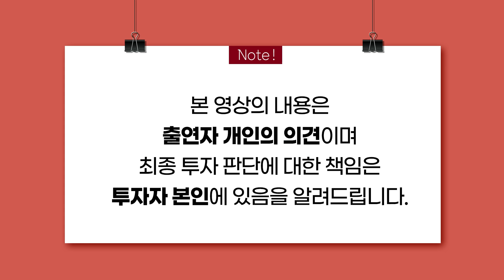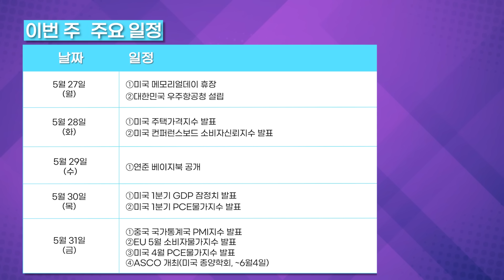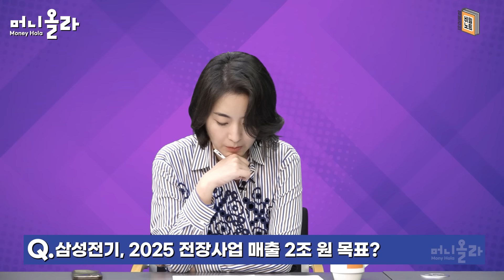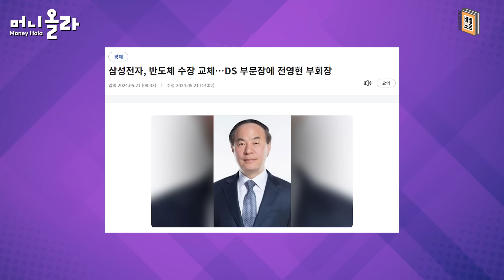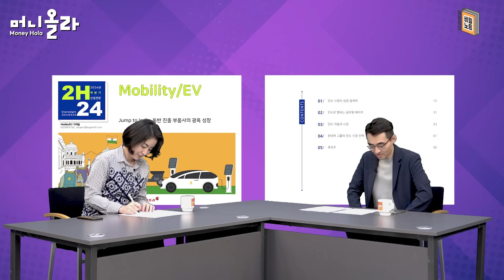수장 교체 '절박한 삼성전자'...공매도 금지까지 풀리면?[염블리의 비밀노트/5월 4주차 ②]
00:12 5월 마지막 주 증시 주요 일정은?
01:27 우주항공청 개청...전망은?
02:59 이번 주 증시 주목할 변수는?
04:47 상법 개정•공매도 금지 해제 언급 있었는데?
08:38 미국의 대중국 관세 결정...지속될까?
13:01 한국 상장기업 1분기 실적 기대 이상...2분기 전망은?
15:19 OLED 패널 출하량 증가...관심 가져야?
18:02 삼성전기, 2025 전장사업 매출 2조 원 목표?
21:05 삼성전자 반도체 사업부 수장 교체...의미는?
23:45 SK하이닉스 주가, 추가 상승 여력 있나?
26:57 3조 LNG선 계약 연기...그래도 웃는 조선업?
29:12 이번 주의 보고서는?